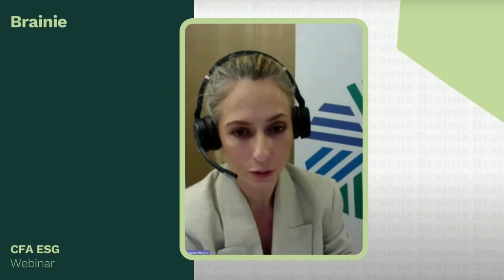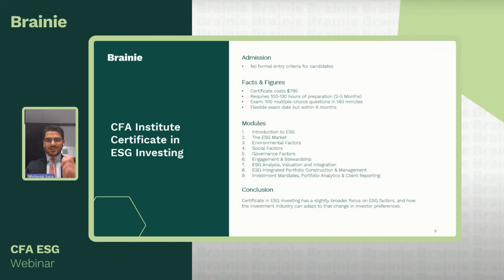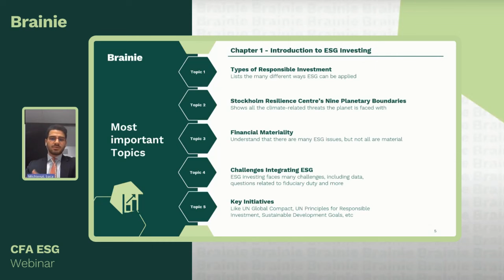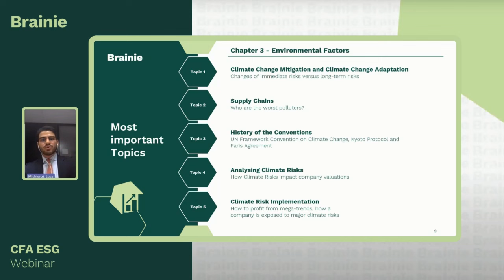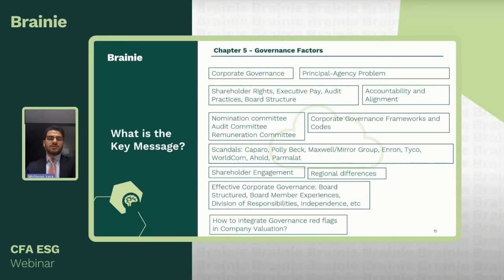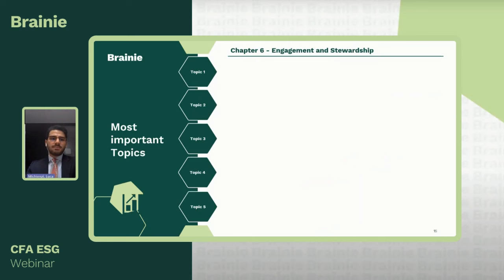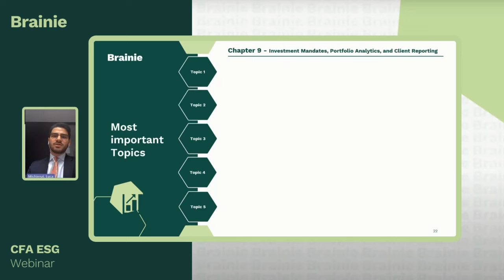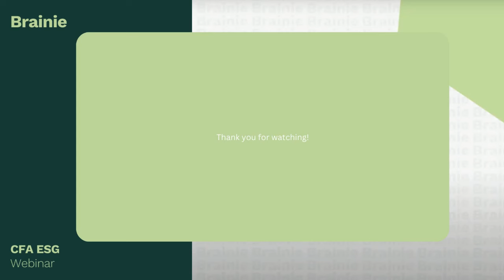CFA ESG Webinar - Co-hosted by CFA Society Switzerland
Join us for an enlightening webinar on the CFA Institute Certificate in ESG Investing, co-hosted by the prestigious CFA Society Switzerland. This webinar is tailor-made for both current candidates and those contemplating a career pivot towards sustainable finance. Our insightful session will delve into:

-Comprehensive Overview of the CFA ESG Certificate: Uncover the nuances of the curriculum, including key updates and version transitions.
-Essential Exam Details: Get a grasp on the exam format, critical dates, and study tips to ensure success.
-Strategic Preparation Techniques: Learn from experts about effective study methods and resources to ace the CFA ESG exam.

As a CFA Institute Prep Provider, Brainie is your go-to resource for mastering the CFA ESG exam. Our renowned Q-bank, Mock exams, and summary notes have been pivotal for candidates globally in achieving their CFA ESG certification goals.

00:00 CFA ESG Webinar - Co-hosted by CFA Society Switzerland Introduction
04:01 Agenda
04:32 CFA Institute ESG Investing Overview
10:56 Chapter 1 - Introduction to ESG Investing - Key Message
17:11 Chapter 2 - The ESG Market -  Key Message
21:00 Chapter 3 - Environmental Factors - Key Message
27:03 Chapter 4 - Social Factors - Key Message
31:28 Chapter 5 - Governance Factors - Key Message
35:47 Chapter 6 - Engagement & Stewardship - Key Message
42:11 Chapter 7 - ESG Analysis, Valuation & Integration - Key Message
46:56 Chapter 8 - Integrated Portfolio Construction & Management - Key Message
50:11 Chapter 9 Investment Mandates, Portfolio Analytics & Client Reporting - Key Message
52:55 2023/24 CFA ESG Curriculum Timeline